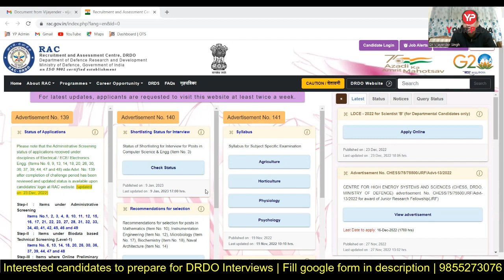How to prepare for DRDO Scientist B Interviews | Shortlisting announced | CSE, ECE & other branches